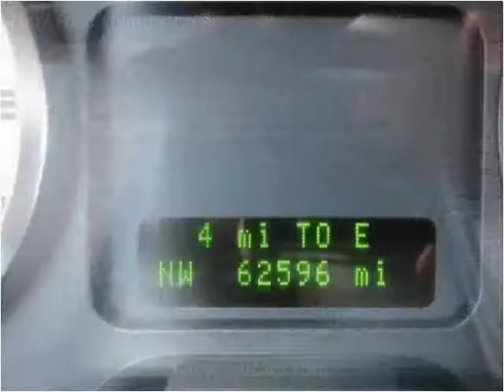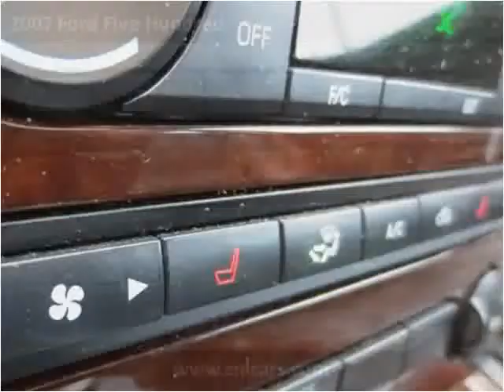2007 Ford Five Hundred Used Cars Louisville KY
This 2007 Ford Five Hundred is available from Craig and Landreth Cars - Fern Creek.